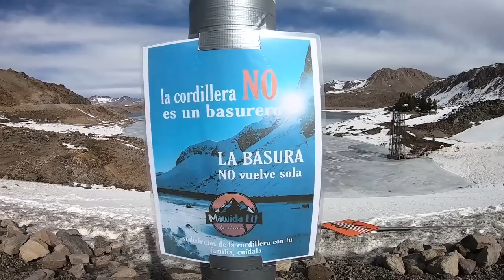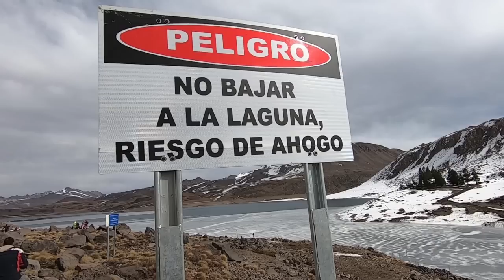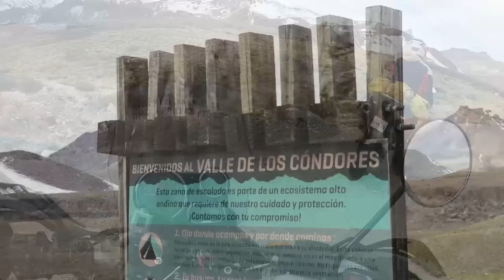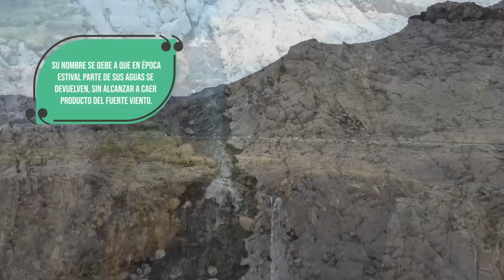Maule Andino AVENTURA EXTREMA en la CORDILLERA de LOS ANDES / Royal Enfield Himalayan vs BMW F800 GS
Chile en Moto. De regreso a la Cordillera de Los Andes.
No quedando conformes con el dificultoso camino del Paso Las Leñas (video disponible), nuevamente el dúo dinámico se "embarca" en esta nueva aventura, haciendo caso al llamado de Los Andes. Esta vez en la Región del Maule.

Los puntos turísticos a visitar son:
- Laguna del Maule
- Cascada Invertida
   y una aventurada experiencia en el Valle de los Cóndores.

LOS VIDEOS MÁS VISTOS DE MOTOMUNDI TV
1. Royal Enfield Himalayan Review
4. Benelli vs Honda Moto Comparativa
5. La Guerra De Las Mini Trail

8. ¡Nuevo Local Motomundi En Las Condes!
9. Cómo Medir Tu Ropa De Moto Antes De Comprarla
10. Nuevo Cojín De Aire Airhawk Review

Somos la tienda de accesorios de moto más grande de Chile, con 5 tiendas y nuestro propio canal de e-commerce en donde encontrarás más de 15.000 productos.

¡Déjanos tus comentarios en el video y participa de la comunidad de “youtube motera” más grande de Chile!

¡Muchas Gracias!